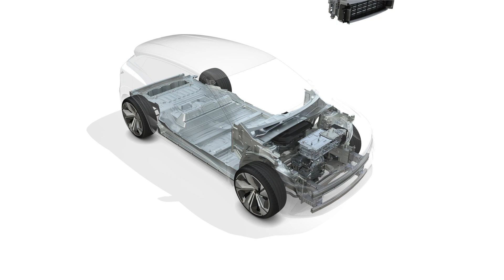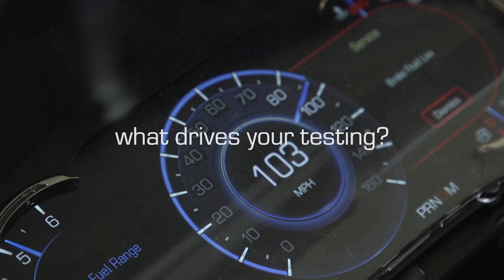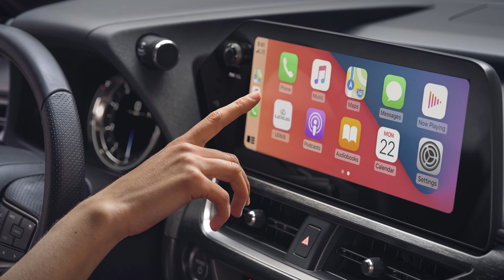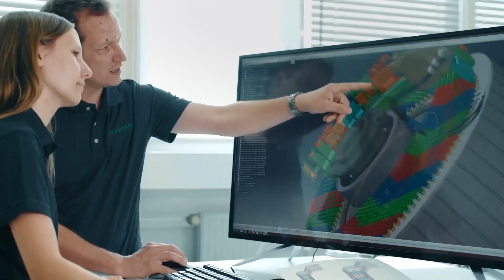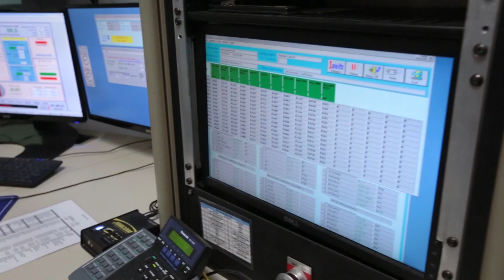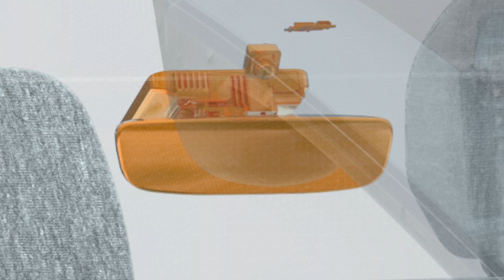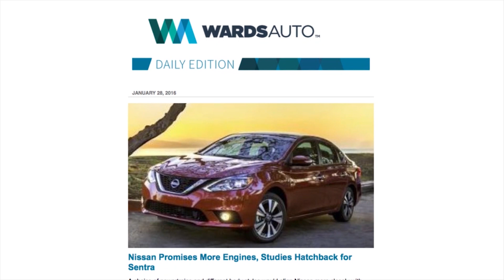Cute as A Button $13,000 EV; Renault To Spin Off EV Ops - Autoline Daily 3324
0:08 Renault To Spin Off EV Ops
0:46 Nissan Undecided on EV Split
1:26 India Dreams and Drags Its Feet
2:22 VW Commits €3.4 Billion To Dividends
3:41 GM Mexican Workers Get Big Raise
4:18 Cute as A Button $13,000 EV
5:17 Lexus UX Updates
6:02 Toyota Venza Upgrades
6:20 Audi Offers New Package for S6 & S7
7:42 Mercedes Issues “Stop Driving!” Warning
8:18 CFD Models Turbulence Around Wheels
9:50 Magna Integrates Camera into Mirror